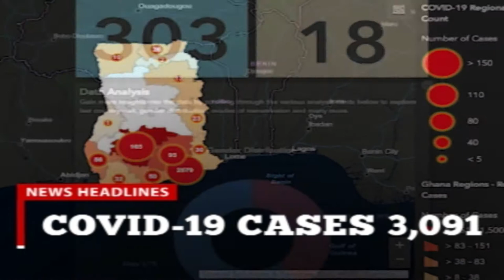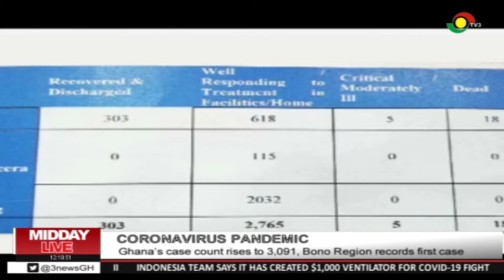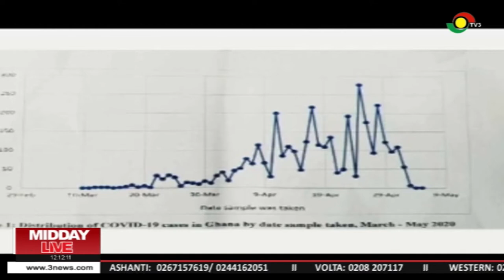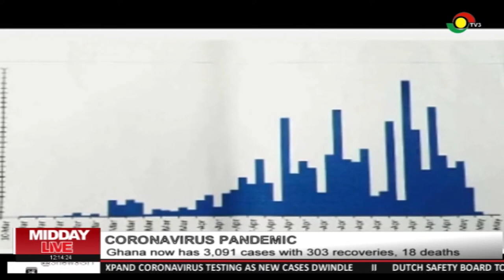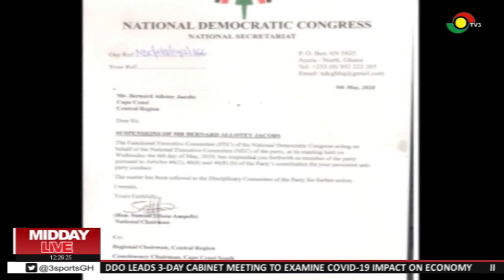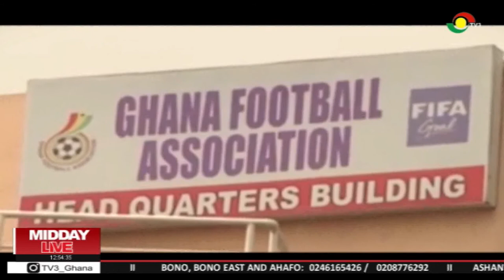MMIDDAY LIVE - 7/5/2020